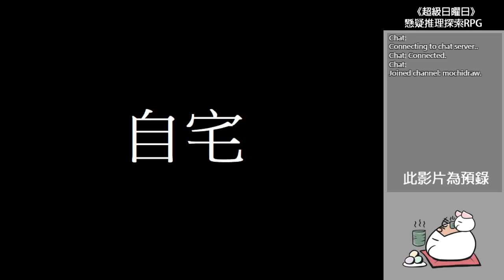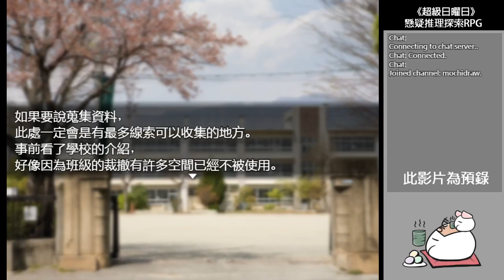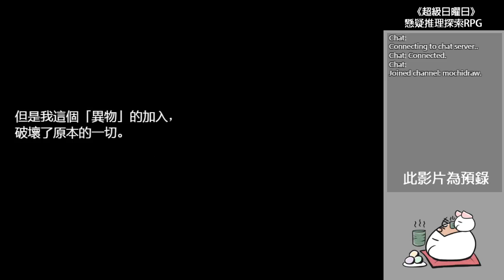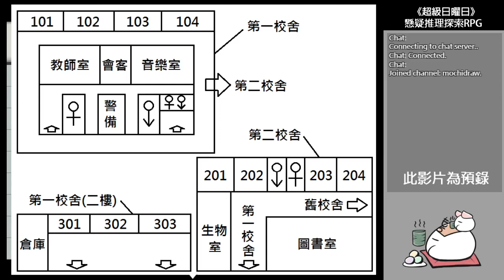【懸疑推理探索RPG】《超級日曜日》# 02 進行搜查以及滿滿的資料!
06:00~12:26
因為音樂版權問題，
所以聲音和音樂就被靜音了，
也不會重新錄製，非常抱歉。

下一集之後進入遊戲會把遊戲音樂關掉，
不然我怕又會遇到音樂版權問。
◆ 自由贊助 ◆

◆ 遊戲簡介 ◆

「超級日曜日」作為當紅的尋人綜藝節目，
這次，身為尋人組王牌的「亮太郎」，接到了新的委託……。
15年前的欺凌事件、找尋生死與共的摯友，
宛如拼圖般四散的線索，
能否幫助兩人重聚，將由玩家決定。

玩家將扮演主角「亮太郎」承接這次的尋人委託，
在劇情及地圖中取得的道具不只與故事息息相關、
對劇情的瞭解程度及道具(上繳文件)的蒐集數量，將會大大的影響結局的分歧。

◆ 遊戲訊息 ◆

懸疑推理探索RPG ／ 約三到四小時 ／ 六個結局

◆ 關注 Mochi ◆